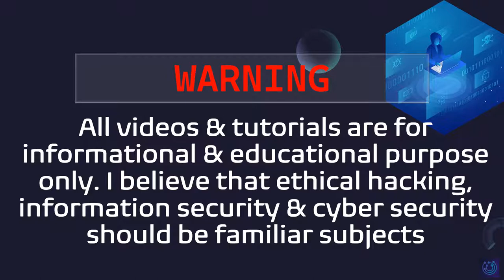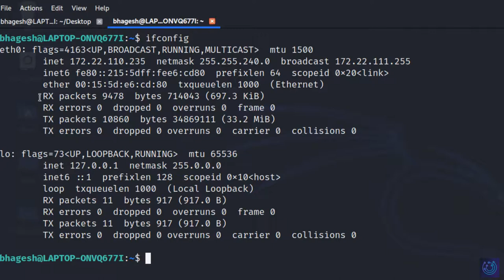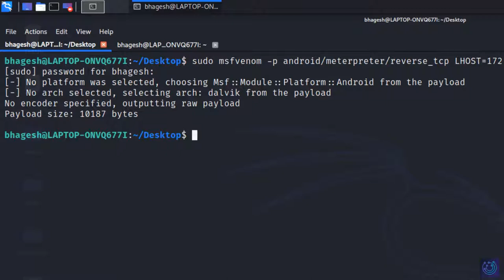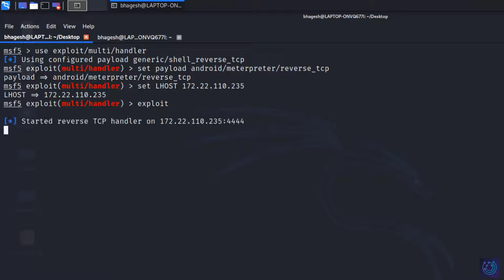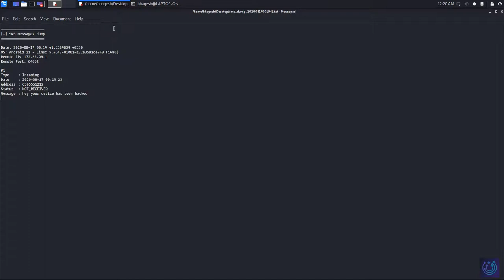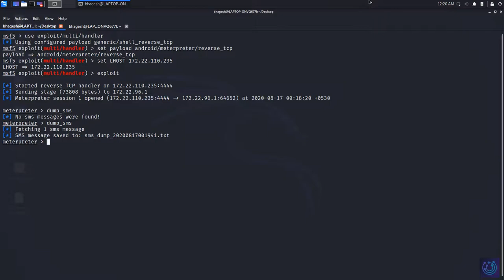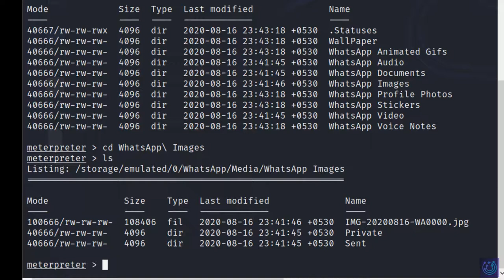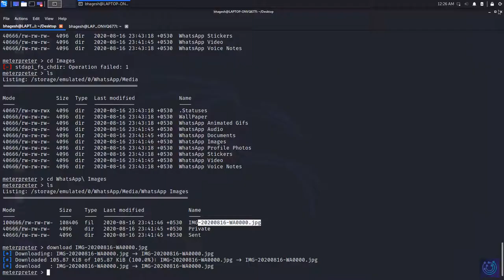Hacking with wsl 2 (Part 3.1) : Ethical Hacking For educational purpose only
Hey folks, sorry for the delay.. Youtube gave a very hard time by banning me.
Please check the comments for Code snippets.
Happy learning.